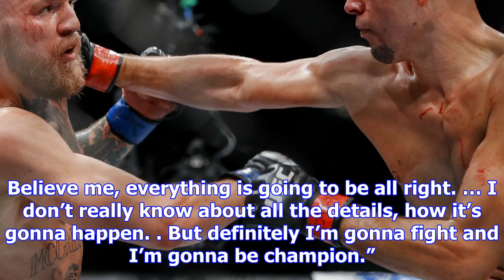Volkan oezdemir says battery charge won’t impact ufc 220 title fight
Image Credit: Dave Mandel of Sherdog.com Volkan Oezdemir is confident that his aggravated battery ch...